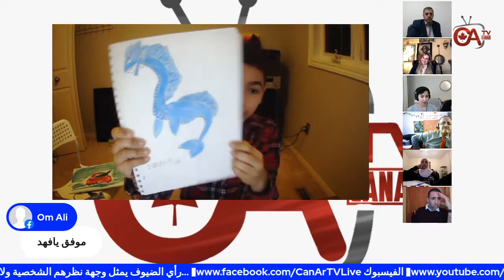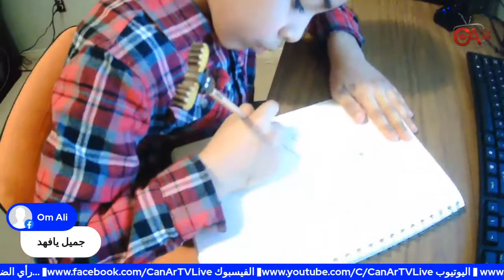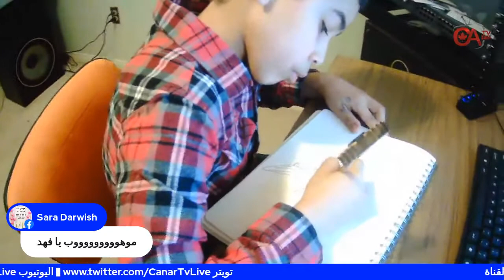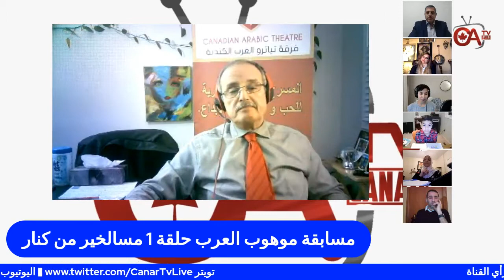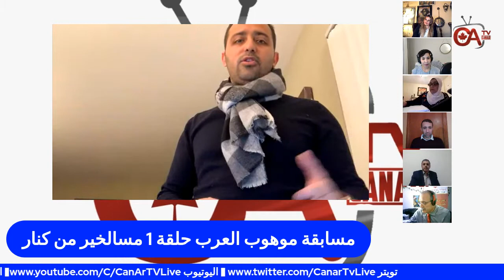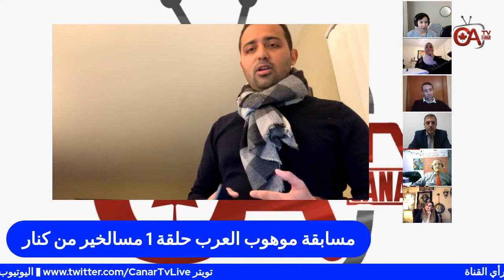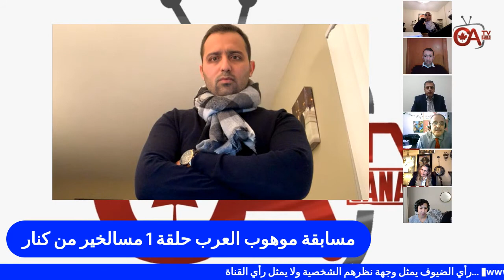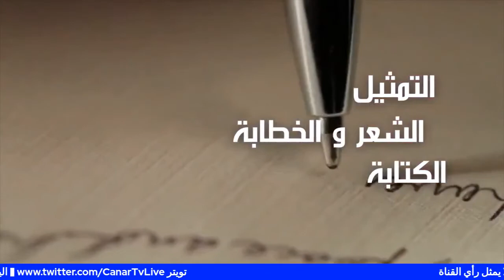مسابقة موهوب العرب حلقة 1 مسالخير من كنار